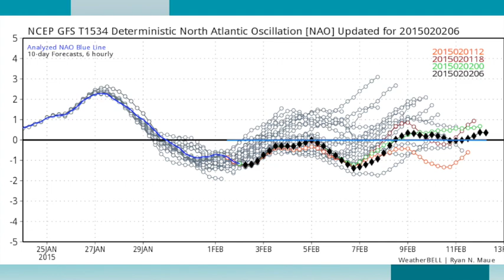February 2, 2015 Weather Xtreme Video - Morning Edition